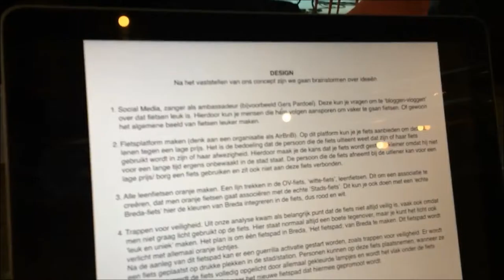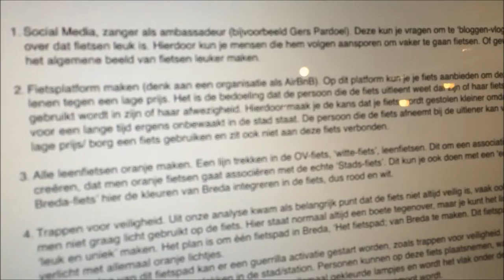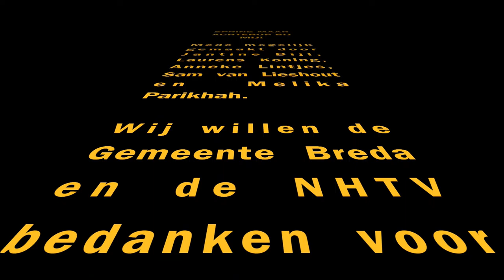Bootcamp vlog + intervention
Bootcamp vlog en de promotie video die wij hebben gemaakt in opdracht van Gemeente Breda, voor de challenge 'Biking for Peace'.

Met dank aan:
Laurens Koning
Jantine Bijl
Anneke Lintjens
Melika Parikhah
Samantha van Lieshout